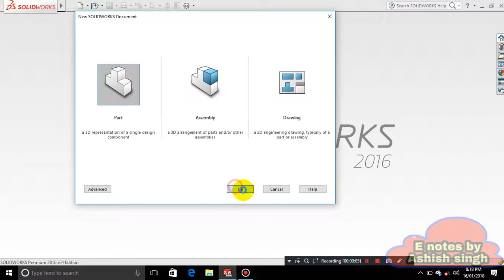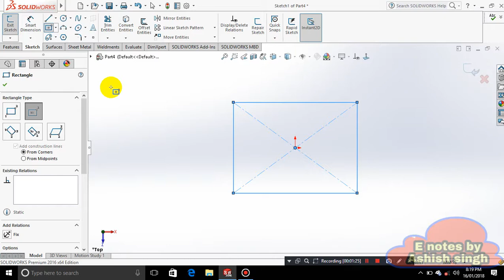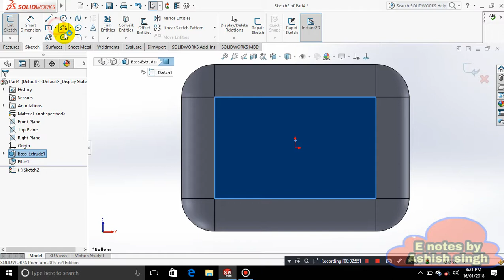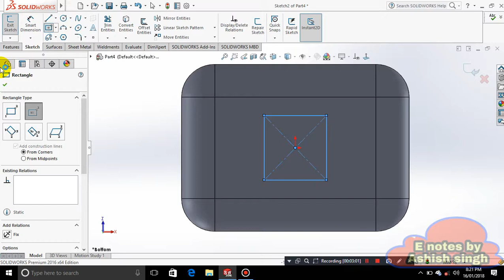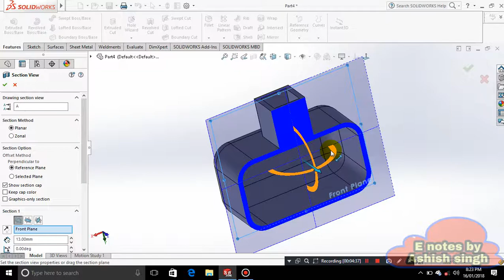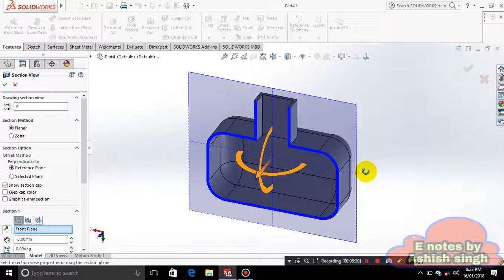Solidwork Tutorial 29 : How to use shell command